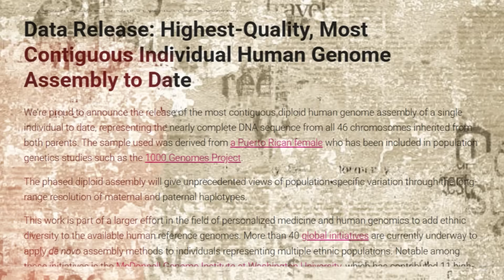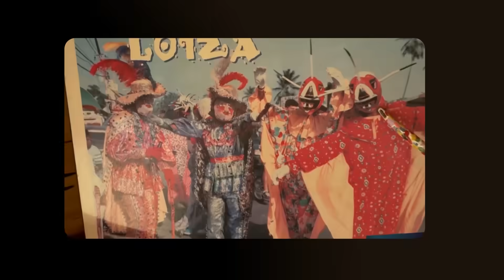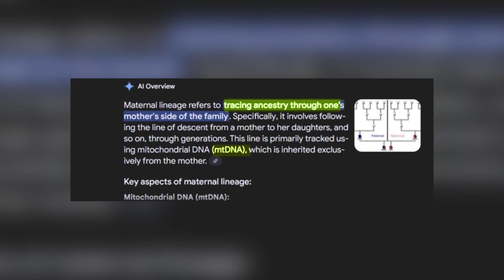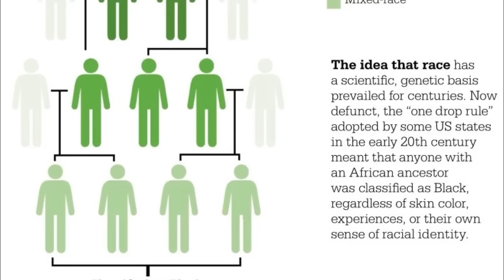Are Puerto Ricans Black or White?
Simplifying the complex and unique Puerto Rican genome.